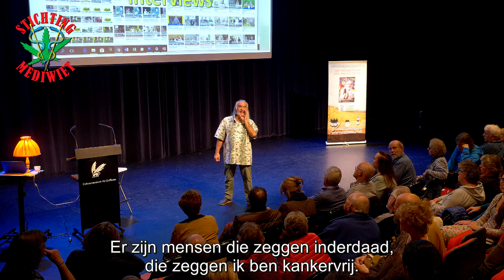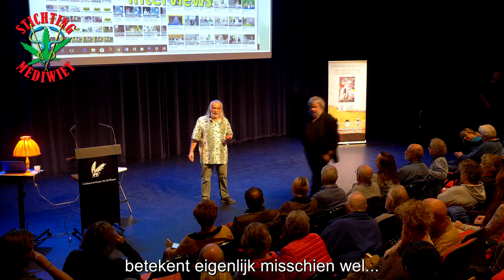Wat is de ideale verhouding tussen THC en CBD bij kanker - Cannabis Questions 65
Delen zal schelen, het gesprek begint met een vraag over de ideale verhouding tussen THC en CBD bij kanker (die is er dus niet echt!) om via rauwe cannabis eten uit te komen bij de keerzijde van coffeeshop "vrijheid" en het einde van het "ware" Christendom. Mensen kopen wiet omdat hun zakje leeg is en draaien een joint omdat ze net een zakje hebben gekocht. Toen het Christendom legaal werd was een van de eerste dingen die het nieuwe geloof deed de doodstraf uitvaardigen op het hebben van een andere religie! Wat goed begint keert zich maar al te vaak ten kwade! Dus "dan maar" legaliseren van cannabis? Liever niet, we maken het zelf wel!

De eerstvolgende Mediwiet Markt is op 20 Januari in Het Park in Hoorn.